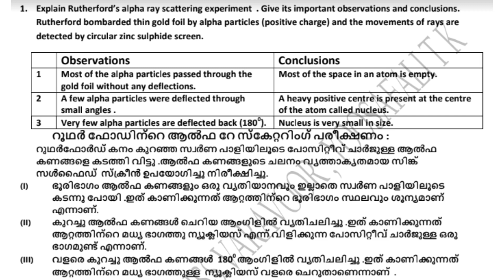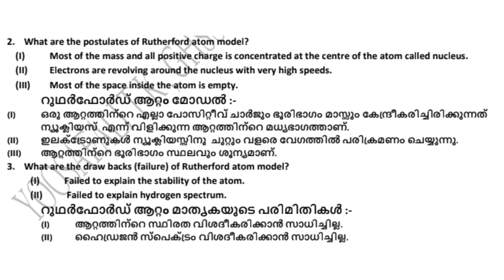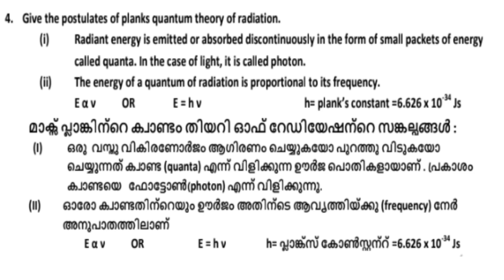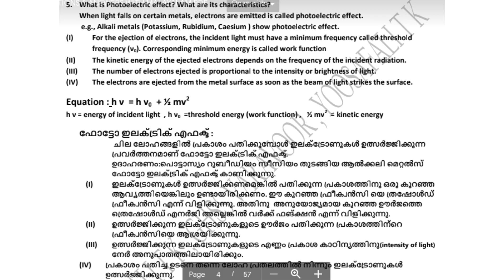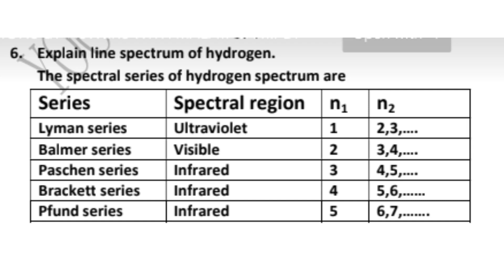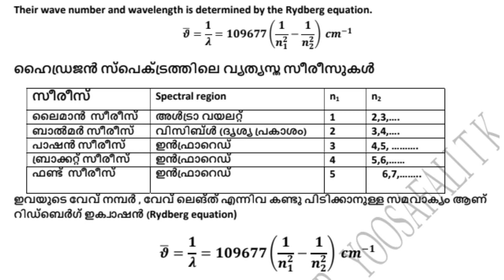atomic structure part :1, focus point based class both in english and malayalam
six point from atomic structure